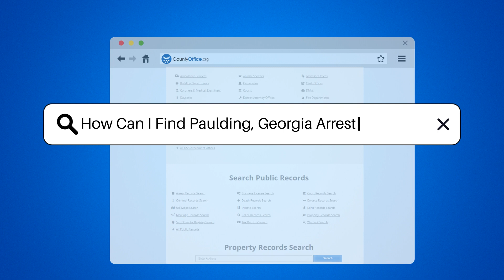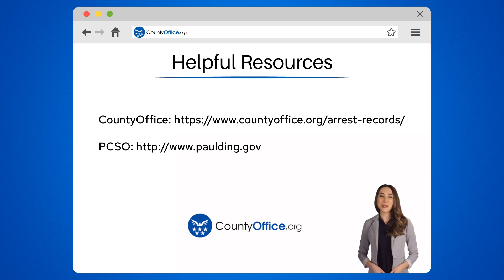How Can I Find Paulding County, Georgia Arrest Records? - CountyOffice.org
How Can I Find Paulding County, Georgia Arrest Records? Unlock the secrets of Paulding County, Georgia's arrest records from the comfort of your own home! Our latest video takes you on a journey through the process of obtaining these public records, whether you prefer the convenience of online searches or the personal touch of an in-person visit. Discover the resources available at the Paulding County Sheriff's Office website, where a wealth of information awaits at your fingertips. For those who enjoy a direct approach, learn how the Sheriff's Office can provide you with the records you seek through a friendly face-to-face interaction. We also delve into the digital realm, where online databases offer a quick and easy way to access arrest records with just a few clicks. Plus, we highlight the role of the Clerk of Courts in your quest for information. Remember, with great access comes great responsibility—always use the information you find with respect and consideration for privacy.